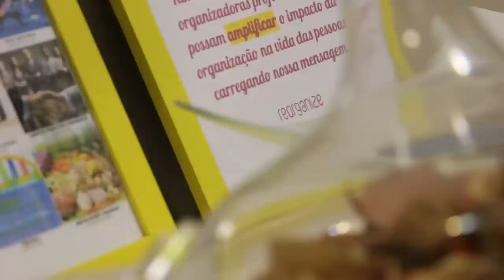O que faz uma Personal Organizer?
"Personal... O quê?" 🤔 É normal não entender muito bem o conceito do trabalho de uma Personal Organizer. Mas eu explico melhor nesse vídeo

Gostou disso? Aqui embaixo tem mais pra você…

Quer conhecer meu curso de Formação de Personal Organizer Online?

Método Reorganize (Formação de Personal Organizer Online) vale à pena? Veja opniões dos alunos

Se você quer entender mais sobre a Profissão de Personal Organizer, entre na minha página (a maior escola da america latica de Organização)

Quem é a Priscila Sabóia?

Eu sou Personal Organizer, ou uma Profissional de Organização. Ou seja, eu ajudo as pessoas a acabar com o stress da bagunça de uma vez por todas.

Hoje tenho uma empresa, a Reorganize, onde temos cursos para Formação de Personal Organizer (o Método Reorganize), cursos pra pessoas que querem se organizar e também equipes que atendem prestando o serviço personalizado de Personal Organizer na casa das pessoas.
Atuo também como Consultora de Organização do programa “É de Casa” da Rede Globo desde 2016.

Organizada desde pequenininha, depois de trabalhar em algumas empresas de diversas áreas, percebi que o mundo corporativo não era pra mim. Peguei essa minha habilidade, me especializei em cursos no Brasil e no mundo afora e fui fazer o que eu realmente amava: ajudar as pessoas através da Organização!